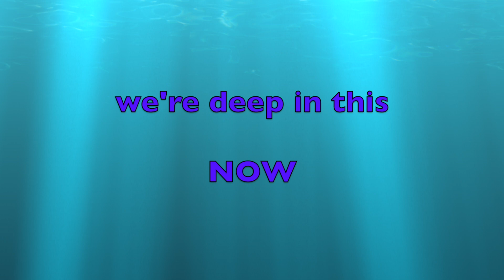The anatomy of Scarlet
Song rank from least to most favourite + a theory for the track sequence